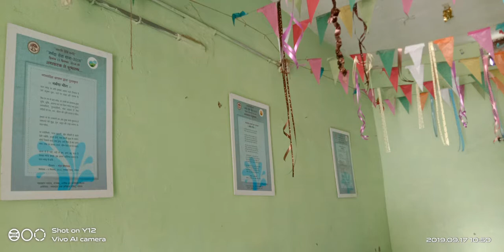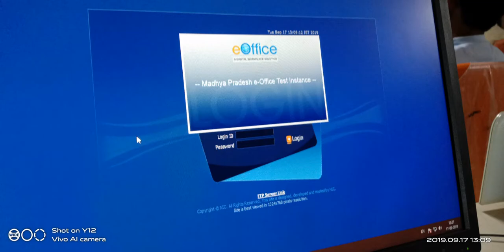BRC Bhawan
BRC Bhawan, On the side of Polytechnic collage mandla mp

ई-दक्षता केन्‍द्र मंडला मध्‍यप्रदेश